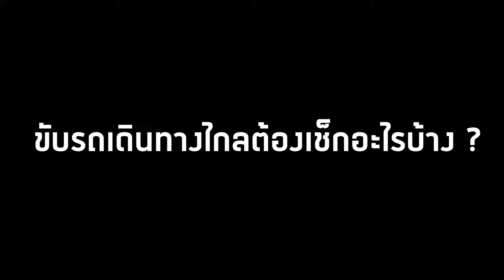ก่อนขับรถเดินทางไกล ต้องเช็กอะไรบ้าง I ช่างเคGURU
เข้าใกล้ช่วงปีใหม่แบบนี้ หลายๆคนคงมีแพลนออกเดินทางไกลกันแล้วใช่ไหมครับ... เตรียมตัวเดินทางแล้ว อย่าลืมเตรียมรถให้มีสภาพที่พร้อมสมบูรณ์กับการเดินทางไกลด้วย

วันนี้ "ช่างเคGURU" จะมาแนะนำการเช็กรถก่อนเดินทางไกล ว่าควรเช็กจุดไหน อะไรบ้าง มาดูกันครับ... !
ติดตามข่าวสาร อัพเดทโปรโมชั่นต่างๆของ โตโยต้า เค.มอเตอร์ส ได้ที่